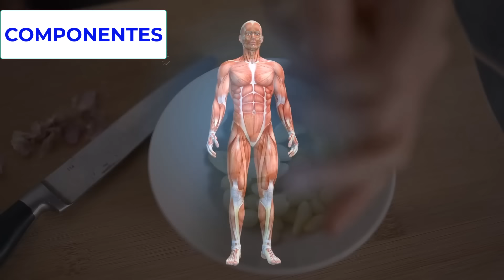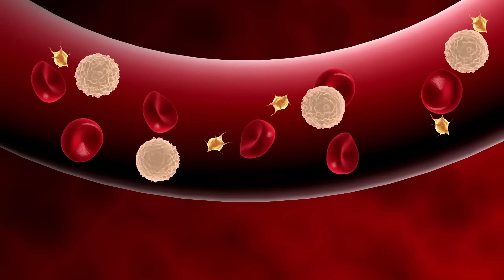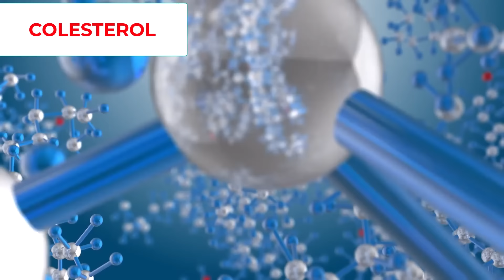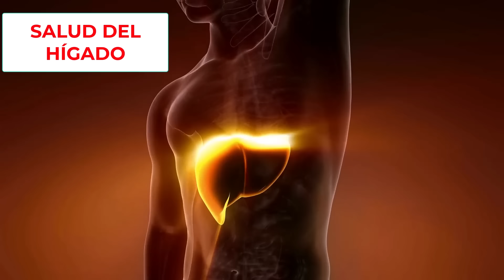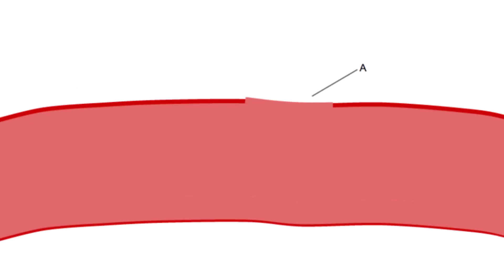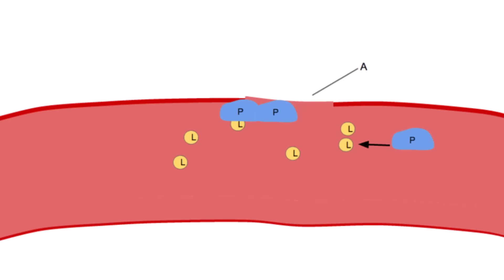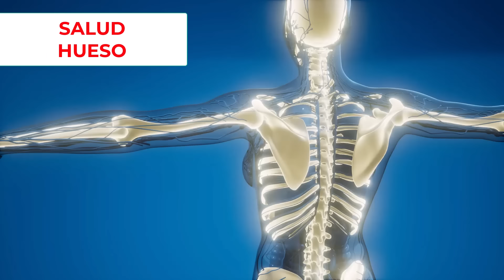ENFERMEDADES que SANAN con AJO CRUDO (CÓMO TOMARLO)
En este vídeo repaso estos beneficios dentro de un estilo de vida saludable, así como los posibles riesgos a tener en cuenta.

0:00 CÓMO CONSUMIR ajo crudo
1:48 Qué ENFERMEDADES sana o previene el ajo
8:38 ADVERTENCIA
9:12 RIESGOS del ajo crudo
11:46 Vídeos recomendados

Ashraf R, Khan RA, Ashraf I, Qureshi AA. Effects of Allium sativum (garlic) on systolic and diastolic blood pressure in patients with essential hypertension. Pak J Pharm Sci. 2013;26(5):859-863.

Ried K. Garlic Lowers Blood Pressure in Hypertensive Individuals, Regulates Serum Cholesterol, and Stimulates Immunity: An Updated Meta-analysis and Review. J Nutr. 2016;146(2):389S-396S. doi:10.3945/jn.114.202192

Ried K, Toben C, Fakler P. Effect of garlic on serum lipids: an updated meta-analysis. Nutr Rev. 2013;71(5):282-299. doi:10.1111/nure.12012

Lau KK, Chan YH, Wong YK, et al. Garlic intake is an independent predictor of endothelial function in patients with ischemic stroke. J Nutr Health Aging. 2013;17(7):600-604. doi:10.1007/s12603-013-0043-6

Hou LQ, Liu YH, Zhang YY. Garlic intake lowers fasting blood glucose: meta-analysis of randomized controlled trials. Asia Pac J Clin Nutr. 2015;24(4):575-582. doi:10.6133/apjcn.2015.24.4.15

Kumar R, Chhatwal S, Arora S, et al. Antihyperglycemic, antihyperlipidemic, anti-inflammatory and adenosine deaminase- lowering effects of garlic in patients with type 2 diabetes mellitus with obesity. Diabetes Metab Syndr Obes. 2013;6:49-56. doi:10.2147/DMSO.S38888

Williams FM, Skinner J, Spector TD, et al. Dietary garlic and hip osteoarthritis: evidence of a protective effect and putative mechanism of action. BMC Musculoskelet Disord. 2010;11:280. Published 2010 Dec 8. doi:10.1186/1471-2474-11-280

Josling P. Preventing the common cold with a garlic supplement: a double-blind, placebo-controlled survey. Adv Ther. 2001;18(4):189-193. doi:10.1007/BF02850113

Devrim E, Durak I. Is garlic a promising food for benign prostatic hyperplasia and prostate cancer?. Mol Nutr Food Res. 2007;51(11):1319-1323. doi:10.1002/mnfr.200600302

Ilker Durak, Erdal Yılmaz, Erdinç Devrim, Hakkı Perk, Murat Kaçmaz,
Consumption of aqueous garlic extract leads to significant improvement in patients with benign prostate hyperplasia and prostate cancer,
Nutrition Research, Volume 23, Issue 2, 2003, Pages 199-204, ISSN 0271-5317,

Tilli CM, Stavast-Kooy AJ, Vuerstaek JD, et al. The garlic-derived organosulfur component ajoene decreases basal cell carcinoma tumor size by inducing apoptosis. Arch Dermatol Res. 2003;295(3):117-123. doi:10.1007/s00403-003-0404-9

Chakrabarti K, Pal S, Bhattacharyya AK. Sperm immobilization activity of Allium sativum L. and other plant extracts [published correction appears in Asian J Androl. 2003 Sep;5(3):230]. Asian J Androl. 2003;5(2):131-135.

Sandvik H, Baerheim A. Beskytter hvitløk mot vampyrer? En eksperimentell studie [Does garlic protect against vampires? An experimental study]. Tidsskr Nor Laegeforen. 1994;114(30):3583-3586.

★ Sígueme